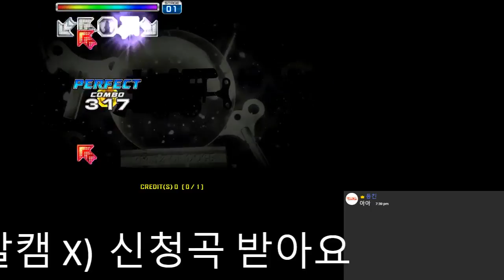[DHKDRNS] WALTZ OF DOGE S08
[PIU PRIME2] 왈츠 오브 도지 S8